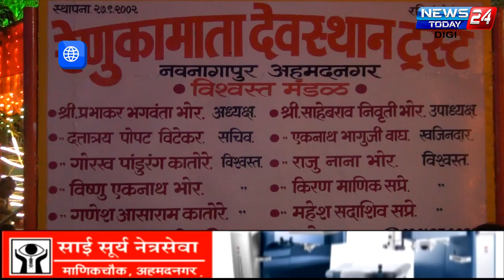अहमदनगर : नवरात्र उत्सवानिमित्त नवनागापूर येथील श्री रेणुका माता मंदिरात भाविकांची गर्दी